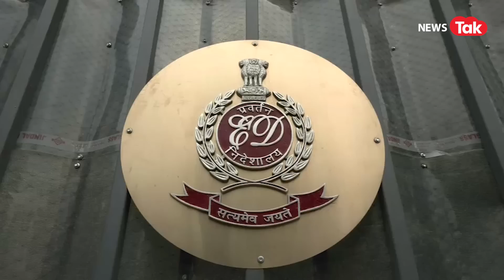Mumbai के पूर्व पुलिस कमिश्नर Sanjay Pandey गिरफ्तार, इस मामले में बड़ा एक्शन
मुंबई पुलिस के पूर्व कमिश्नर संजय पांडे को गिरफ्तार कर लिया गया है... NSE यानी  नेशनल स्टॉक एक्सेंज फोन टैपिंग मामले में ईडी ने ये बड़ा एक्शन लिया है... ईडी ने पहले संजय पांडे को पूछताछ के लिए बुलाया था, सीबीआई ने भी सवाल-जवाब किए थे... इस पूछताछ के बाद संजय पांडे को गिरफ्तार कर लिया गया... इस रिपोर्ट में हम आपको बताने जा रहे हैं आखिर ये पूरा मामला क्या था... देखें वीडियो...